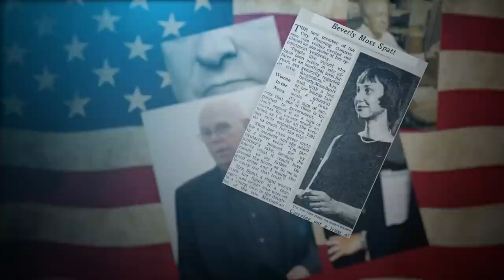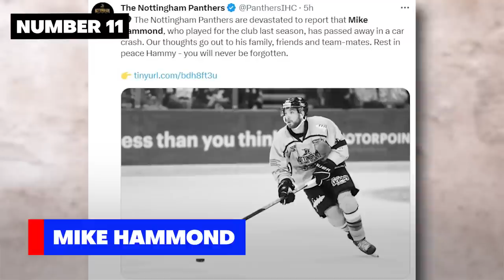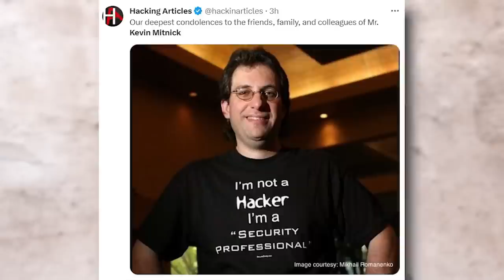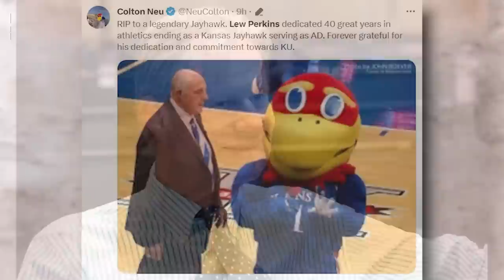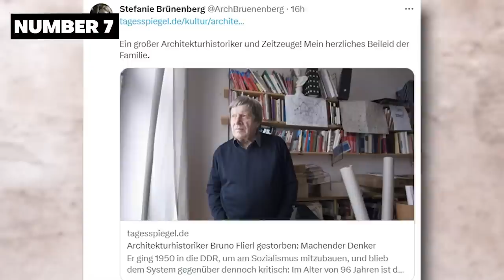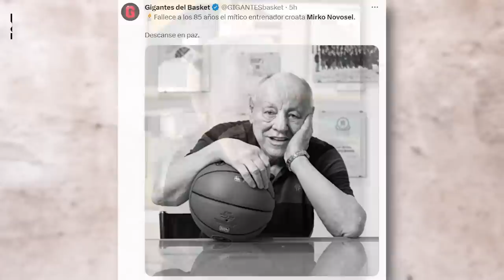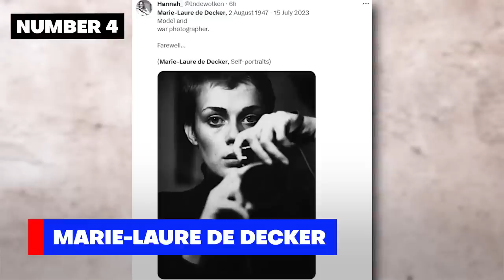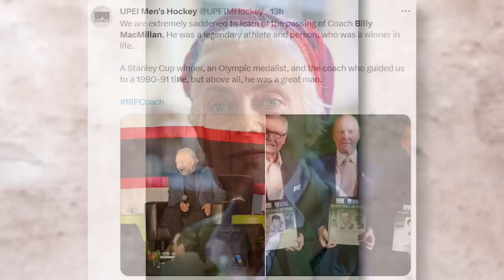12 Legends We Lost Today & Recently | Remembering Their Legacies 20th July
Welcome to "Who Died Today America," the channel dedicated to remembering and honoring notable individuals who have passed away. We believe in celebrating the legacies of those who have made a significant impact in various fields, including entertainment, sports, journalism, and more.

Through our videos, we aim to pay tribute to these remarkable individuals and their contributions to society. Join us as we reflect on the lives of beloved actors, musicians, athletes, authors, and other prominent figures who have left an indelible mark on American culture.

From legendary soap opera stars to iconic athletes, from trailblazing journalists to influential architects, each video offers a glimpse into the achievements and stories of these remarkable individuals. We'll share memorable moments from their careers, highlight their notable works, and explore their lasting impact on their respective fields.

Nick Benedict - Soap opera veteran
Mike Hammond - Great Britain ice hockey player
Kevin Mitnick - American computer security consultant and author
James Reston Jr. - American journalist and author
Lew Perkins - Prolific figure in American collegiate athletics
Bruno Flierl - Prominent German architect and architecture critic
Mirko Novosel - Celebrated figure in professional basketball
Christian Urs Quadflieg - Renowned German television actor and director
Marie-Laure de Decker - Acclaimed French photographer
William Stewart MacMillan (Billy MacMillan) - Canadian hockey legend
Jerry Granelli - American-Canadian jazz drummer
Philip Jackson - World Cup-winning former professional rugby league footballer and Barrow club legend

Whether you're a fan seeking to remember your favorite personalities or someone interested in learning about influential figures, "Who Died Today America" is the place to be.

Join us in honoring the memories of these extraordinary individuals and keeping their legacies alive. Remember, it's not about mourning their loss but celebrating the impact they made during their time with us.

Don't miss a moment of remembrance and inspiration. Subscribe now to "Who Died Today America" and join our community of viewers as we pay tribute to the remarkable lives that have touched our hearts and shaped the fabric of our nation.